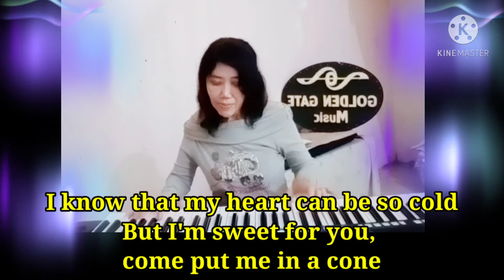Black pink - ICE CREAM - Lyrics - Piano - Patricia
Ice cream from.black pink is one of the Most Popular song ..I play this Piano Cover for all of you ,and also you can sing karaoke with my piano 🙏🏻
Kpop song now is the most pppular genre

KPop adalah genre yang sangat disukai kaum milenial saat ini. Saya Cover Piano lagu Ice cream dari Black Pink beserta Lirik untuk Karaoke 🙏🏻